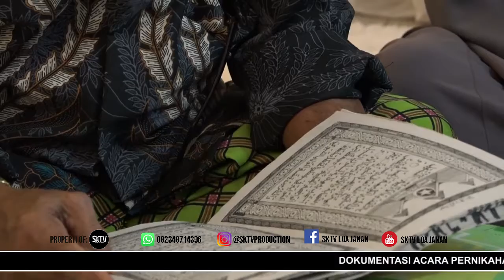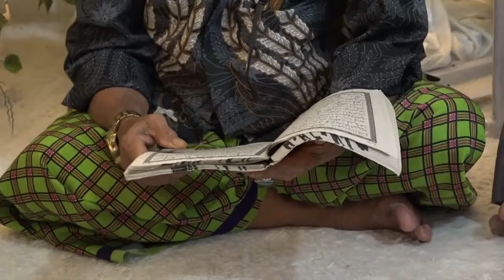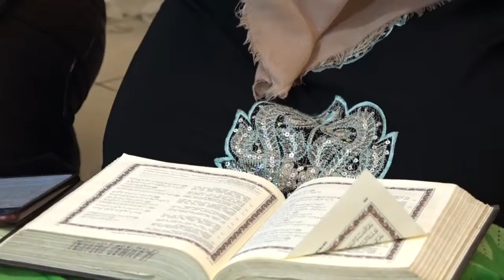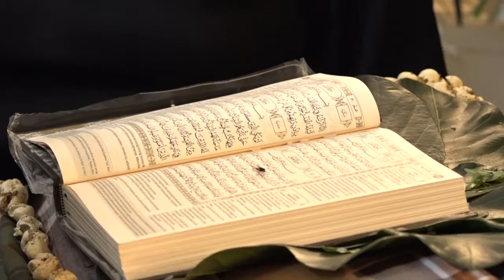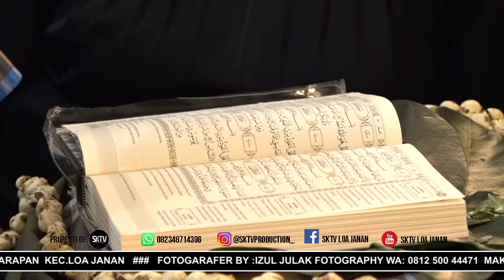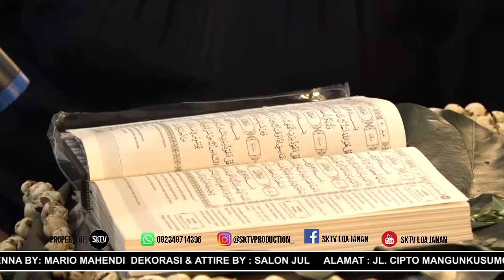A DOKUMENTASI MAPPACCI PERNIKAHAN ELYS DIRHAM